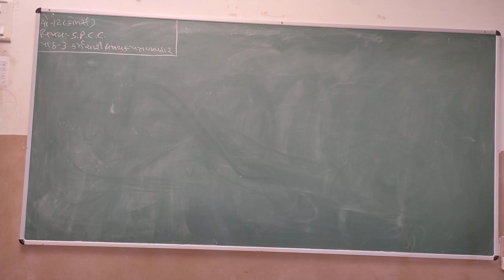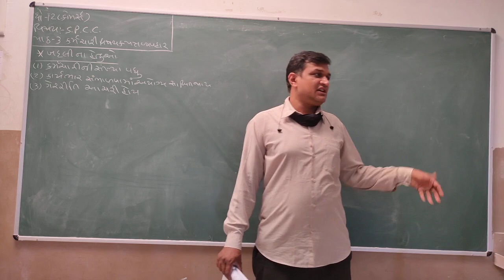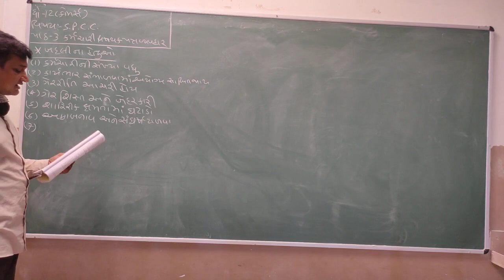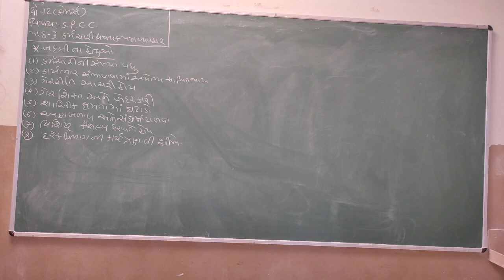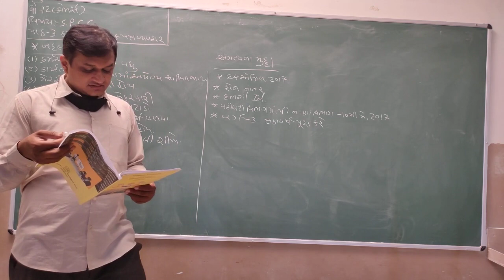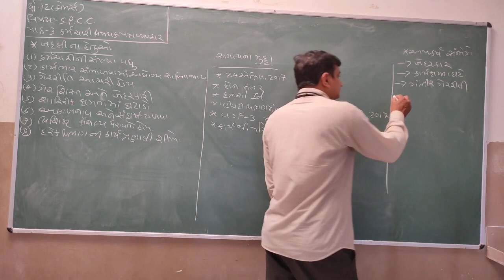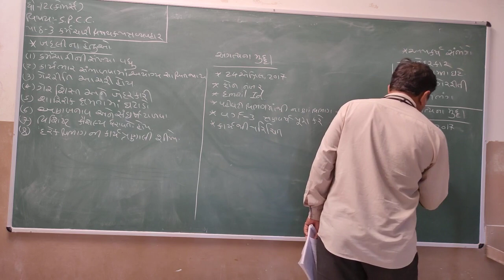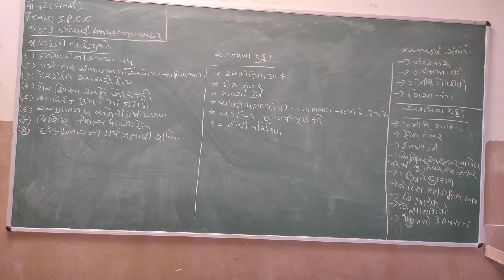Std 12Com | SPCC